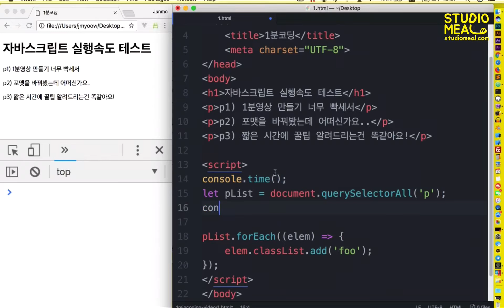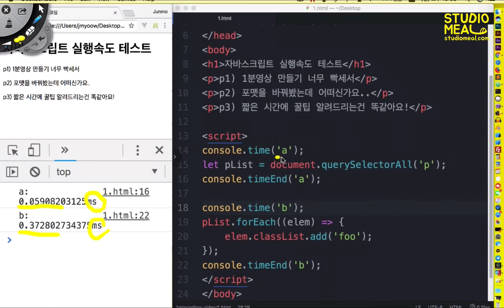1분코딩 :: 자바스크립트 실행속도 간단 테스트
👇아래 링크에서 1분코딩의 재미있는 온라인 강좌들을 확인해 보세요😄